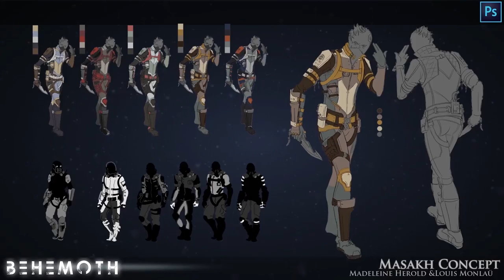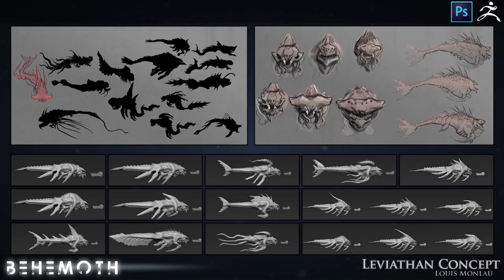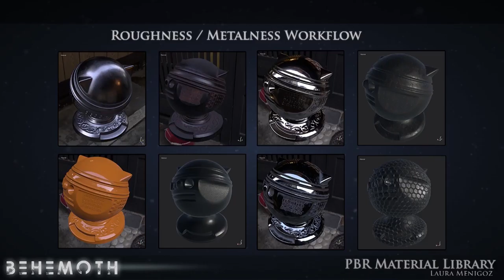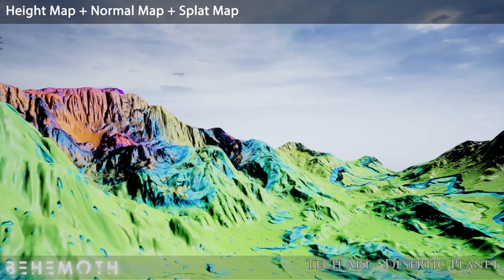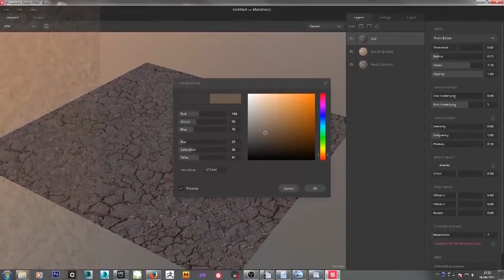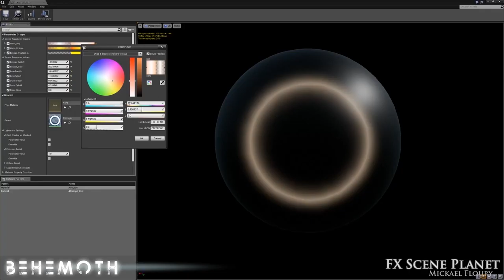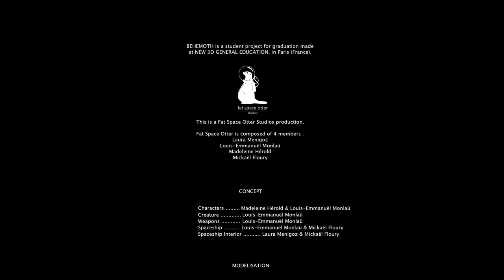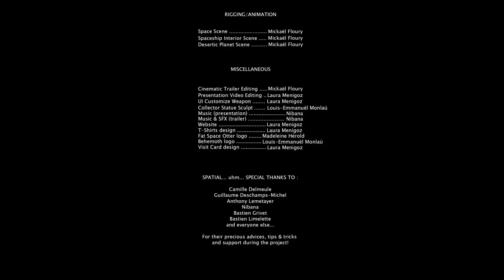Behemoth - Full presentation video (no comments)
"Behemoth" is a student graduation project by Fat Space Otter Studios for New 3Dge.

This is the full presentation video we presented at the jury, on the 29th of June 2017.